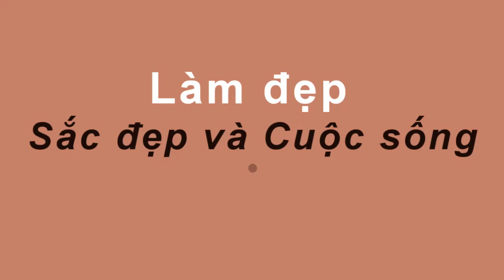BỆNH LAO PHỔI TIỂU ĐƯỜNG lâu năm cũng hết nhờ THẦN DƯỢC này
- VÒNG 1 TĂNG SIZE ĐẾN CHÓNG MẶT TRONG 1 TUẦN CHỈ NHỜ BÔI HỖN HỢP BỘ 3 PHÉP THUẬT NÀY LÊN NGỰC ;

 Video liên  quan :

- Hotgirl Ngực Khủng "Tiết Lộ Bí Mật" Giúp Tivi Màn Hình Phẳng Tăng Ngay 5 Cm Sau 1 Tuần Hiệu Quả 100% ;